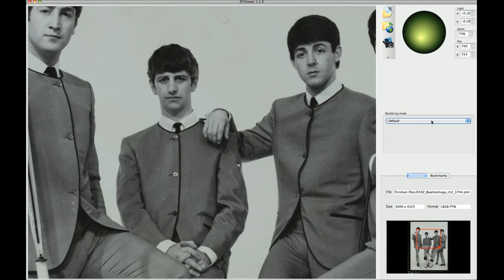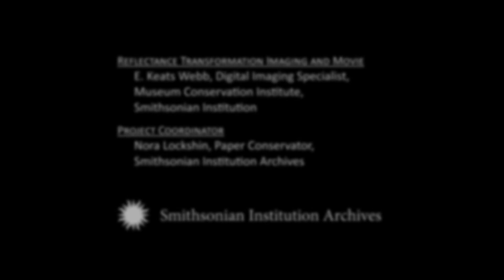How We Make Invisible Beatles' Autographs Visible with Reflectance Transform Imaging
The Jewish Historical Society of Greater Washington approached the Museum Conservation Institute for help in revealing the hidden signatures of The Beatles on the back of a photograph presented to Harry Lynn, who owned the Washington Coliseum and signed The Beatles to perform their first U.S. concert there on February 11, 1964. Using reflectance transform imaging, E. Keats Webb, Digital Imaging Specialist, Museum Conservation Institute, was able to bring to light the message and signatures of The Beatles.